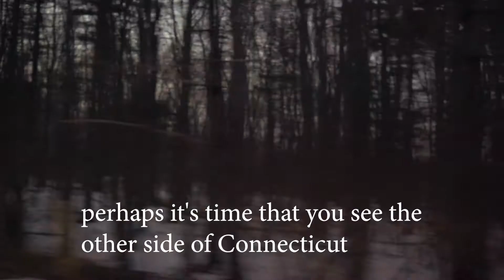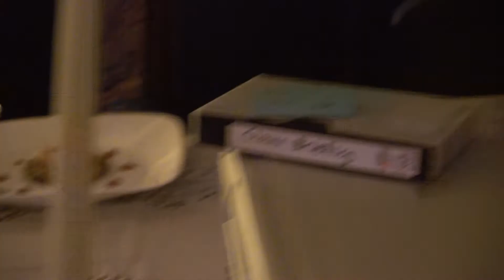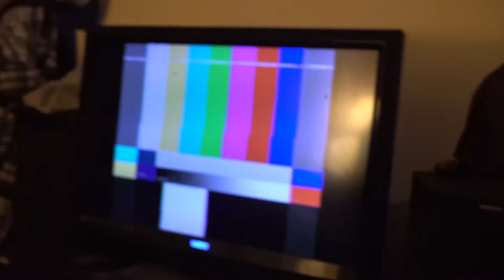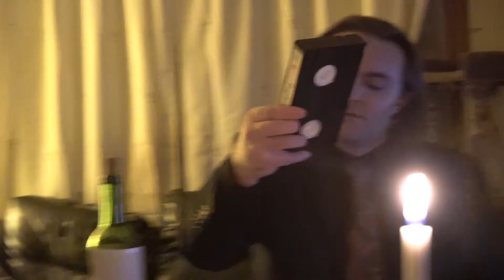he has endless amounts of money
Omg! You won't believe this... Edwin doesn't settle for anything less than the best when it comes to food.  He took us on a 5 hour car ride to his "fine dining" establishment. We got home at 2 a.m.  But at least we rode in a limo.  vlog 2.02
My TENANT has his own BUTLER! WtFFFF

Colin Brook is an award-winning lifestyle vlogger who dabbles in crypo-currency, blockchain, and the MEANING of life.